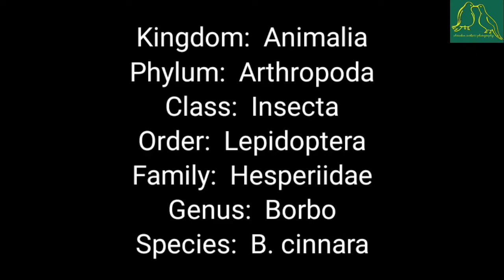How do Butterfly Eat 2021 | Video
How do Butterfly Eat 2021.

Let's see how do butterfly Eat honey.
    The rising butterfly is very beautiful.Seeing  their deep look eyes are covered.Discussing butterflies is a part of science.Butterflies collect flower honey with their proboscis and eat.
    They are also involve pollination.Beautiful butterflies fly from one flower to another.It's nice to see pictures of colorful butterflies and their honey collection.
     This beautiful butterfly is created from caterpillars and then the butterfly flies away.
      We can learn about butterflies in the chapter on the nature of insects in science.
      I hope this documentary about butterflies will be helpful in science.
      Butterflies communicate with nature.They are also spy in the wild.They collect honey from flowers.
      Butterfly Video Butterfly Picture Butterfly Honey Collection Picture is very nice to see.
      Here is the honey collection of Rice Swift Butterfly they also known as formosan swift.